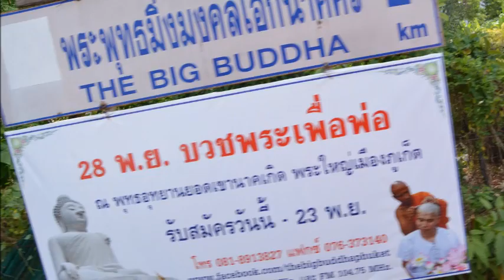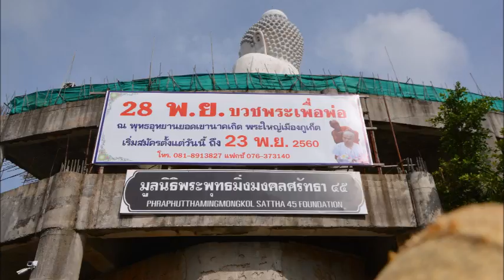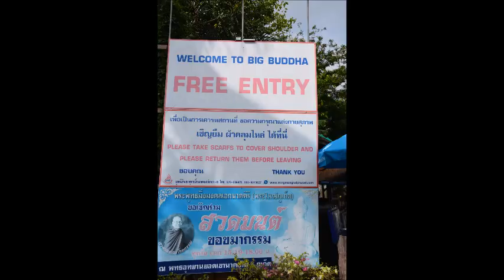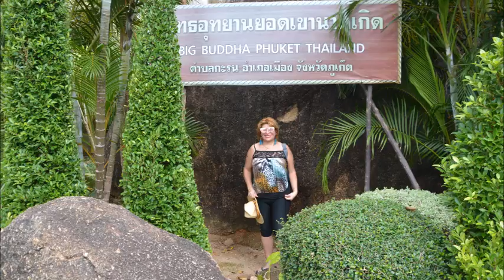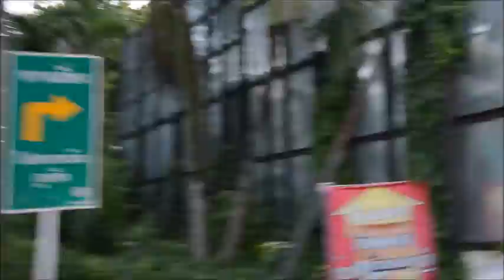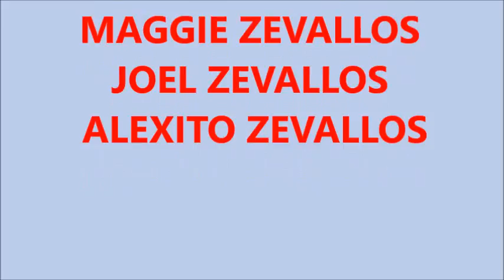VIDEO BIG BUDHA PHUKET